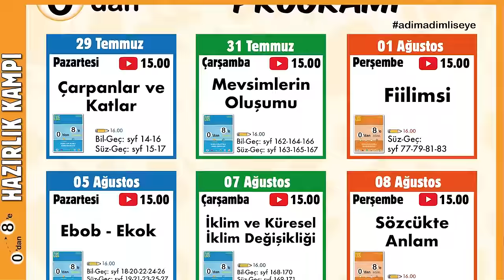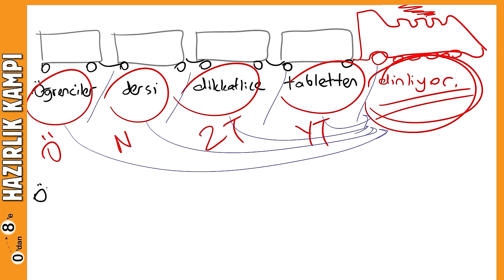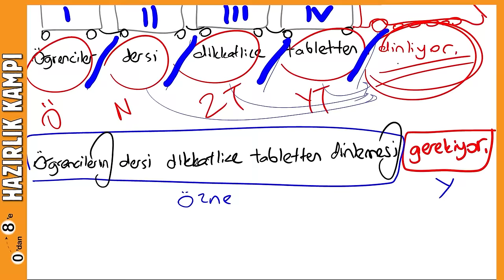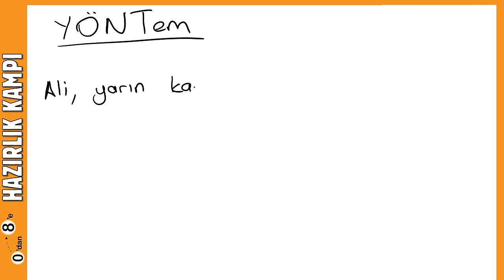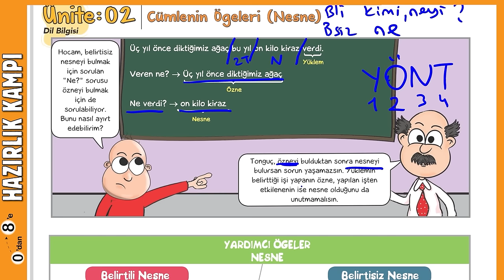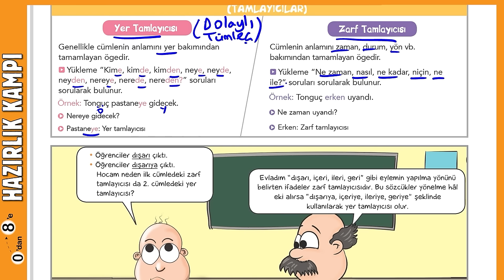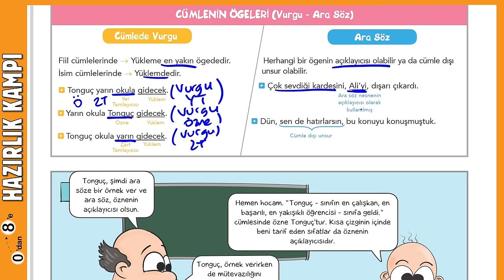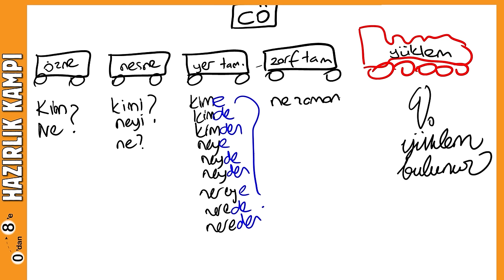Cümlenin Ögeleri 📙 0'dan 8'e Hazırlık Kampı #2024 🚀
0'dan 8'e Hazırlık Kampı başladı! ✨ Bugün Türkçe dersinde, sizlerle beraber ''Cümlenin Ögeleri'' konusuna doğru uçuşa başlıyoruz. İyi seyirler! 😎

0’dan 8’e Hazırlık Setinin arkasındaki kodu kazı, 2025 tonguçDERSHANE’de %25 indirim kuponu kazan! Detaylar